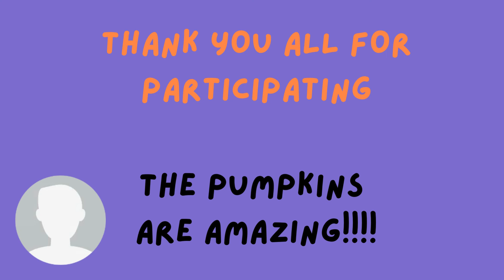COE Pumpkin Contest Winners